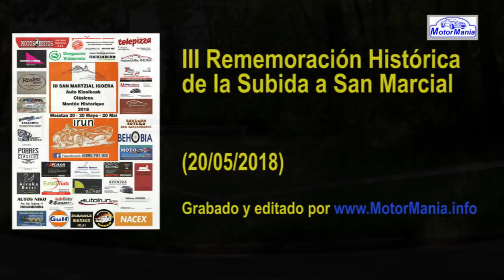Rememoración Subida a San Marcial 2018. COMPLETO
Video completo con TODOS los participantes de la III Rememoración Histórica de la Subida a San Marcial del 20 de Mayo de 2018.